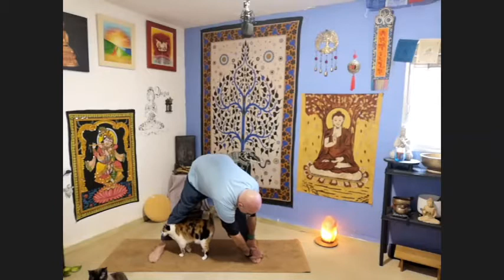Sesión de yoga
¿Te "Mola" el yoga?
Pues aquí tienes una sesión de yoga!